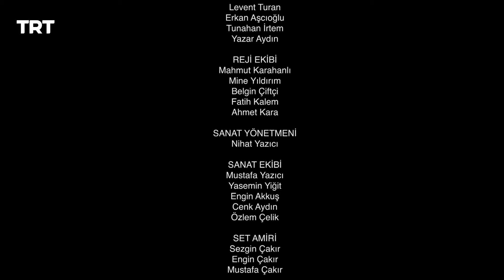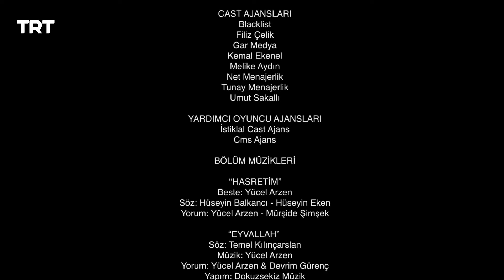İncir Ağacı 104. Bölüm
1970'lerin Türkiye'sinde sosyo-ekonomik zorluklar içinde yaşayan Ocak ailesinin hikayesini anlatan "İncir Ağacı" dizisi. Cemal Ocak, sahip olduğu oto tamir dükkanıyla eşi ve dört çocuğunu geçindirmeye çalışmaktadır. Aile, yaşadığı sıkıntılara rağmen bir arada kalmaya çalışır. Cemal Usta, ailesini bir arada tutmak ve evlatlarını korumak için çaba sarf eder. Ocak ailesi, birbirine sıkı sıkıya bağlıdır ve yaşadıkları zorluklara karşı direnç gösterir.